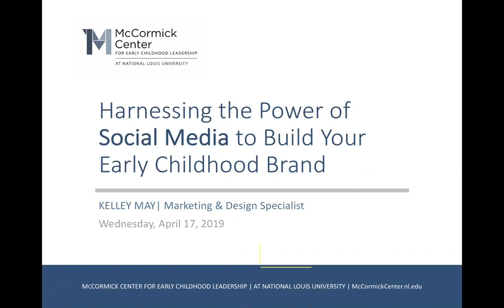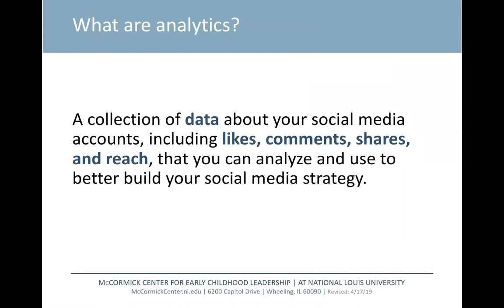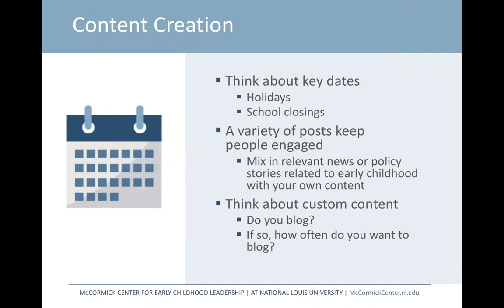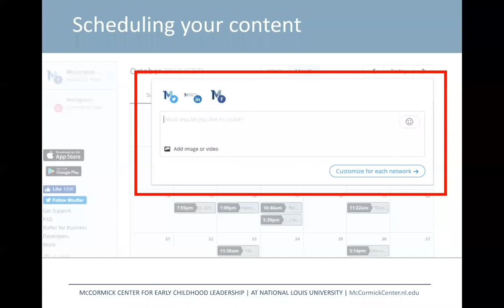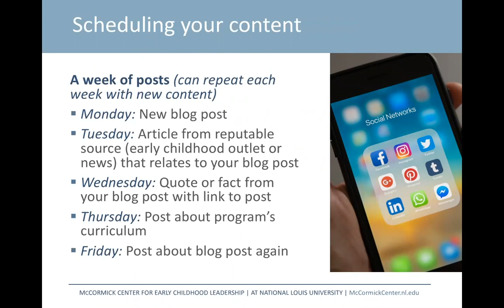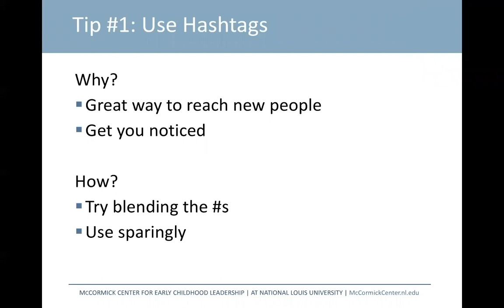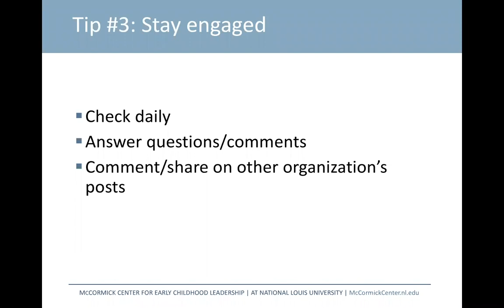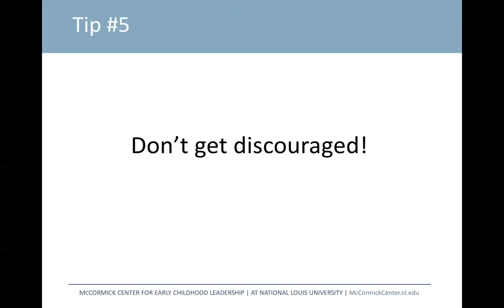Harnessing the Power of Social Media to Build Your Early Childhood Brand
Social media is now more than ever, an important tool to build your business. In this workshop, we will explore branding basics and give you the tools you need to harness the power of social media and get your message heard.

Presented by: Kelley May, Marketing & Design Specialist

This webinar originally aired on Wednesday, April 17, 2019